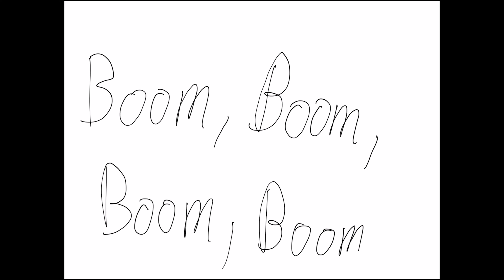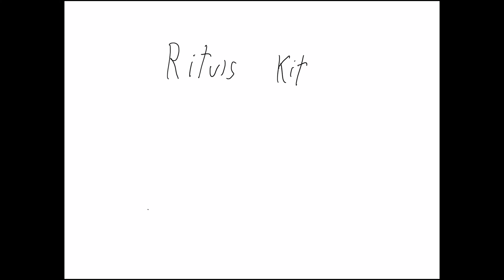Easy Delicious Rava idli with Onion Chutney (good for breakfast )